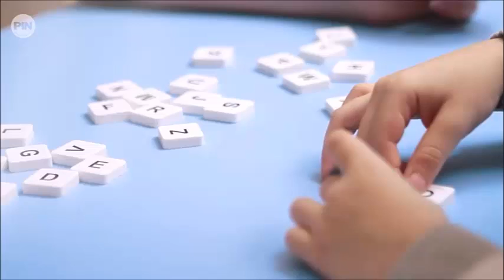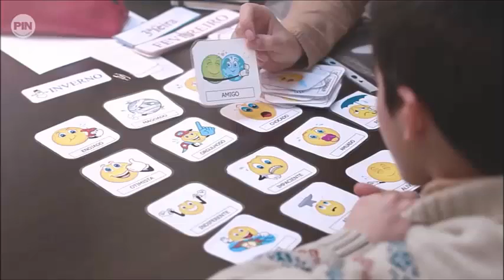Filme PIN Progresso Infantil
Venha conhecer a nossa casa onde cuidamos não só de crianças, mas também de adultos, que apresentem dificuldades a nível comportamental e emocional. PIN - Progresso Infantil: temos a humildade de servir mas a satisfação de o fazer bem.